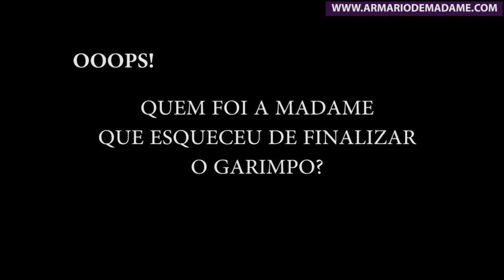GARIMPO de NATAL - vem que dá tempo ainda!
lojas: riachuelo e c&a
shopping barra

preços:

RIACHUELO:
- saia floral com nó 99,90
- blusa branca 69,90
- saia mídi listrada com babados 59,90
-  blusa vermelha 79,90
- saia lapis listras 59,90
-  vestido vermelho 99,90
- vestido jeans 119,90
- top cropped amarelo 29,90
- saia transpassada listrada (arara) 89,90
- bata branca 69,90
- short xadrez 89,90
- vestido branco e vermelho  89,90

C&A
- vestido 169,99
- blusa ciganinha 99,99
- saia mídi 99,99
- saia estampada 89,90

beijos!